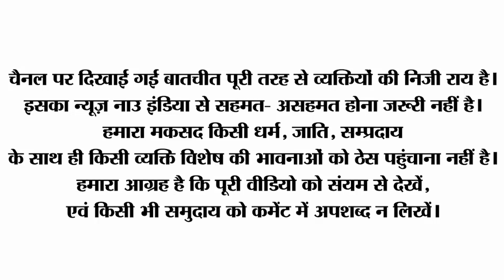चुनाव से पहले जनता का मूड, 2022 में योगी को उतार अखिलेश को बनाना सीएम